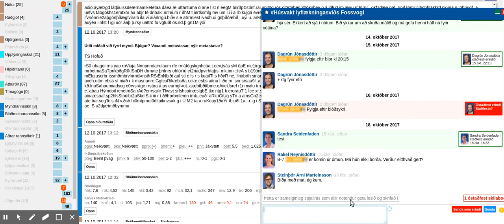Atriði úr tímalínu dregið inn í skilaboð/spjallrás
Ímyndið ykkur ég er hjfr á deild og það kom niðurstaða úr CT sem ég hef áhyggjur af. Nú dreg ég svarið af Tímalínu í vaktrás húsvaktar og þá fer ekki bara (kt falinn) linkur á sjúkling inn í rásina heldur líka vísun beint í CT svarið sem viðtakandi (húsvakt) sér strax þegar hann/hún smellir á appelsínugula boxið.

Þvílíkir möguleikar sem þetta býður upp á - hér er hægt að vísa beint í hvaða atriði sem er á Tímalínu hvort sem er nóta, rannsóknarniðurstaða, EKG, viðhengi... og þar sem heilsugæslan jú hefur aðgang að bæði Skilaboðakerfi og Tímalínu er augljóst hversu meiriháttar byltingarkennt þetta gæti orðið í samskiptum LSH og annarra heilbrigðisstofnana!